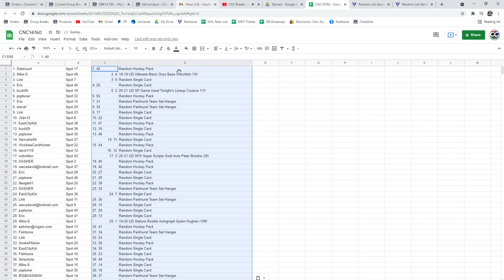Hughes Auto Hockey Chancer Break - C&C GB #14,760